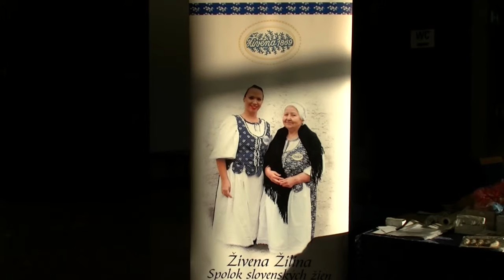TV SEVERKA Veľkonočné inšpirácie Spolku Živena Žilina